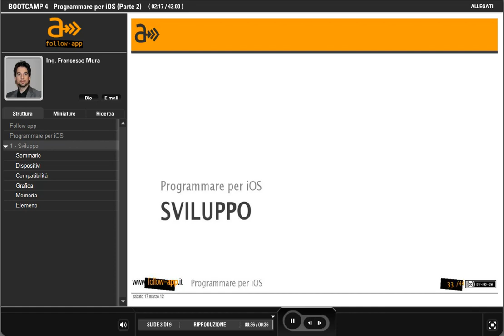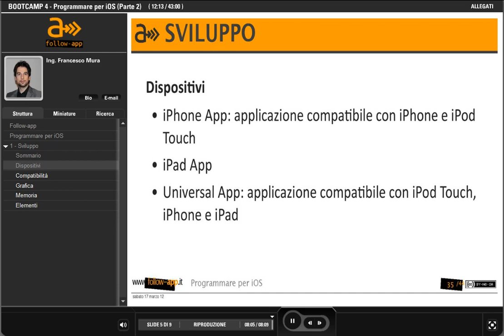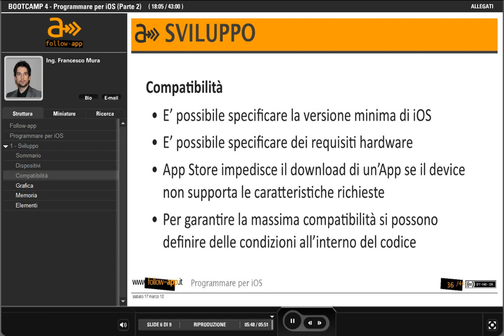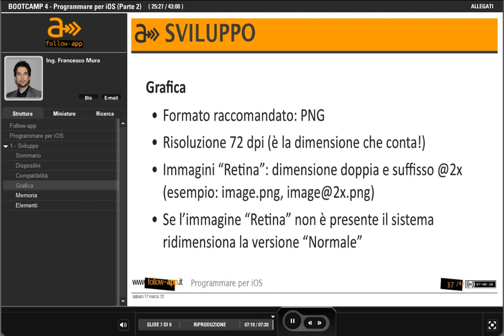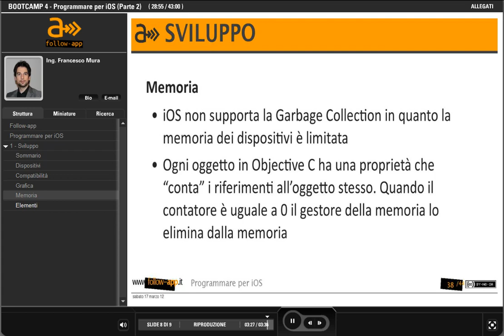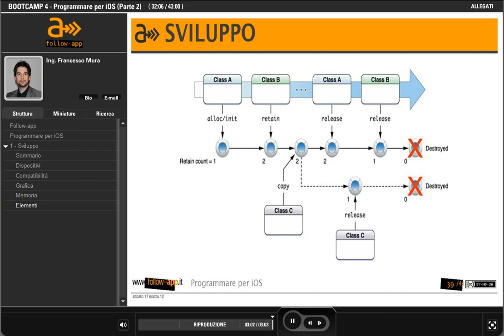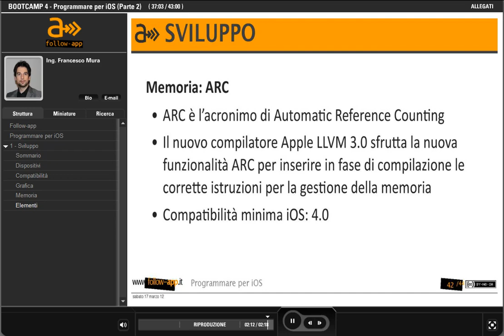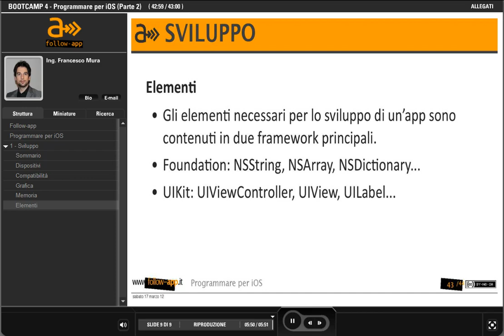Bootcamp 4 - Programmare per iOS (Parte 2)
FOLLOW-APP - BOOTCAMP 4 - PROGRAMMARE PER iOS (PARTE 2)

Sezione laboratoriale del seminario di Francesco Mura sulla programmazione per iOS.

FOLLOW-APP - BOOTCAMP 4 - PROGRAMMARE PER iOS
Il Workshop di programmazione per iOS ha l'obiettivo di fornire un quadro generale sull'ambiente di sviluppo e i concetti chiave per la realizzazione di un'applicazione. Una sintesi completa dal concept alla pubblicazione su App Store.

FRANCESCO MURA
Francesco Mura, Ingegnere gestionale con una maturata esperienza nell'analisi, lo sviluppo e il project management di progetti digitali, è socio fondatore e CTO di Nextology, società specializzata nella Strategy, Design & Execution di progetti Mobile.